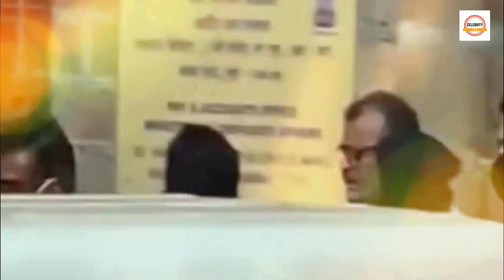Finally Gauri Khan Reached Jail With Manager To Receive Her Son Aryan Khan